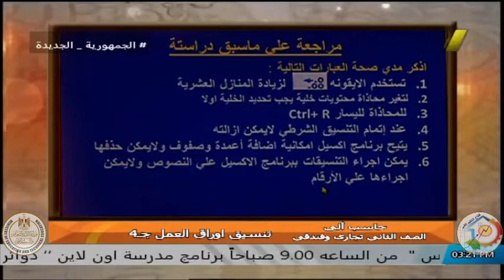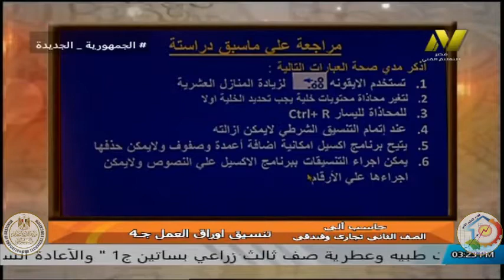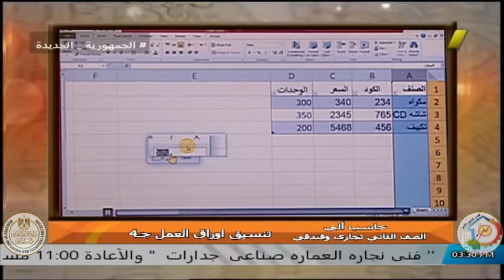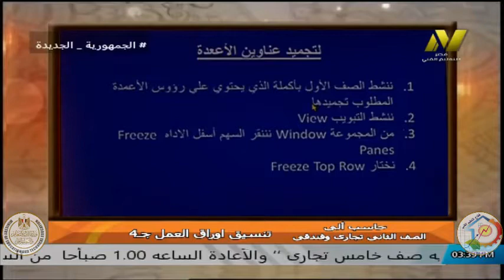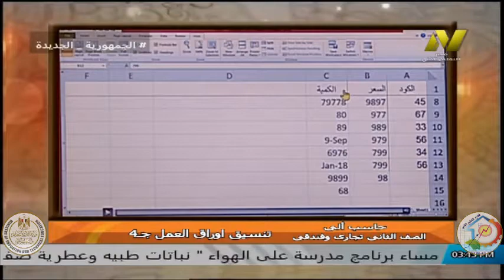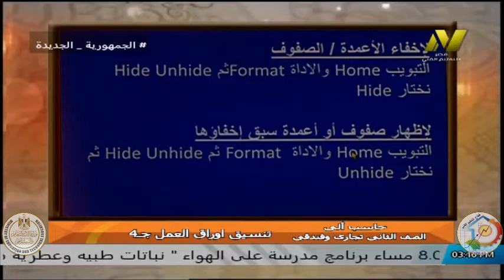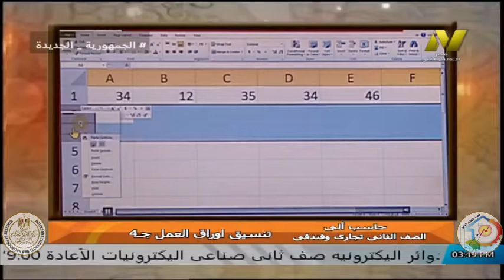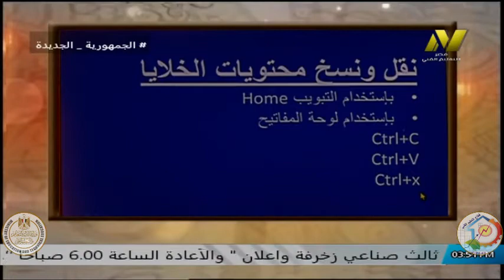الصف الثانى تجارى وفندقى - حاسب الى - نسيق اوراق العمل - ا سوزان السيد